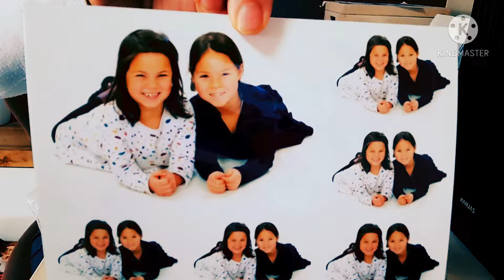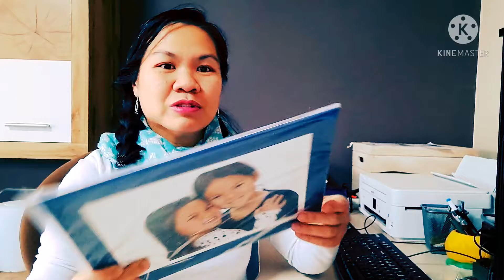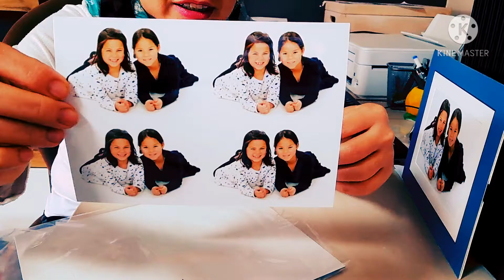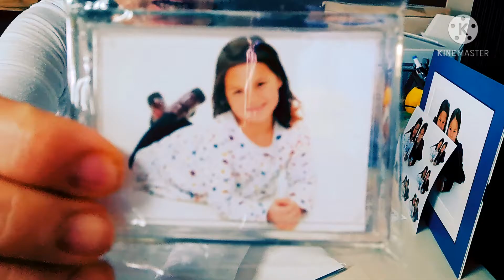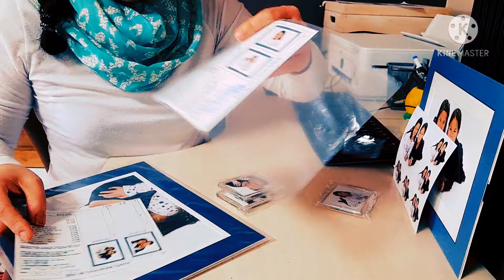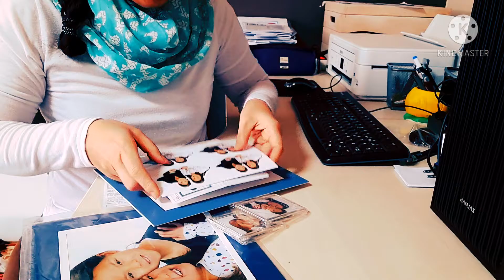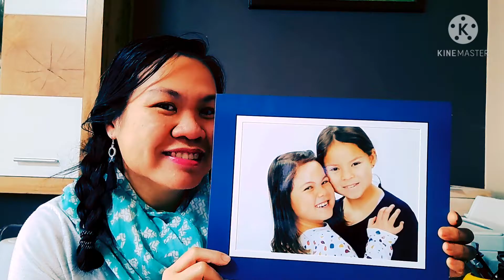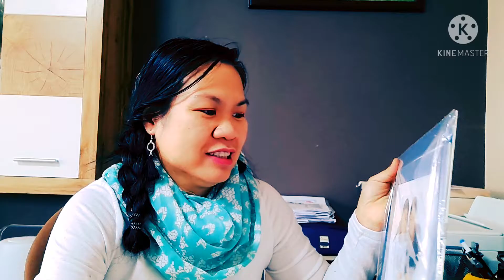📷 Photos mes princesses, l'école primaire 1 ère et 2ème.